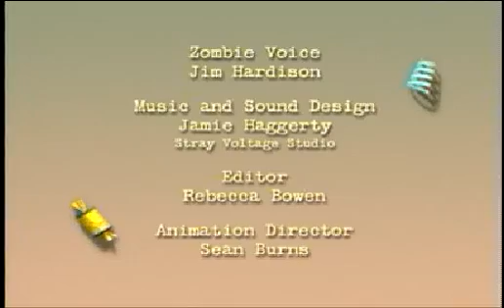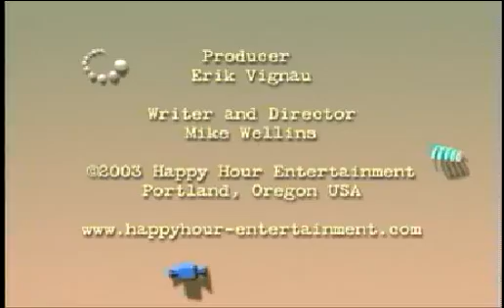Shards of Death 5: Now Hiring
What happens when an interview at a violent video game goes horribly awry?